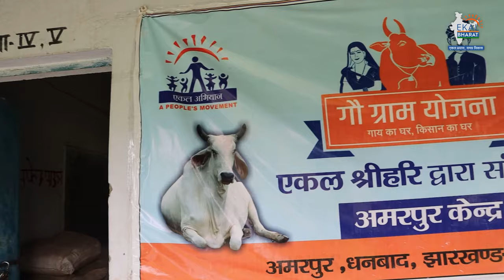Gau Seva: बेसहारा गायों का सहारा बना एकल अभियान ,ऐसे कर रहा है गौ माता की सेवा और रक्षा | PM Modi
गाय हमारी सनातन संस्कृति का अभिन्न अंग... हमारी सभ्यता संस्कार की पहचान. गाय को हम मां के रुप में पूजते हैं... घर की पहली रोटी गाय के लिए रखते हैं...आज देश के प्रधानमंत्री के साथ हर सनातनी गौ सेवा की अपील कर रहा है...गाय और किसान का अनूठा नाता है...प्रधानमंत्री कई बार मंच से भाषणों में गौ रक्षा का जिक्र कर चुके हैं. गौ माता के प्रति उनका प्रेम दिखता रहता है...हाल ही में प्रधानमंत्री मोदी दिल्ली में गायों को पुचकारते हुए दिखाई दिए. तस्वीरों में पीएम मोदी और गौ माता का अनूठा प्रेम दिखा. वहीं हाल ही में पीएम मोदी ने गौ माता और अपनी संस्कृति को बचाने की अपील भी की...